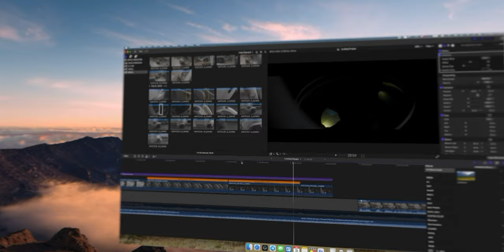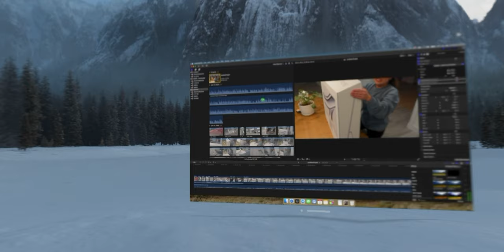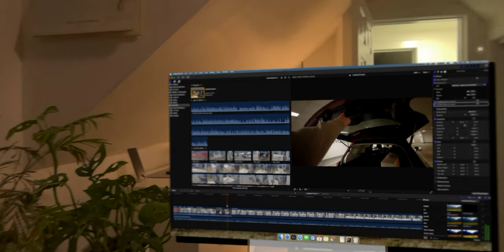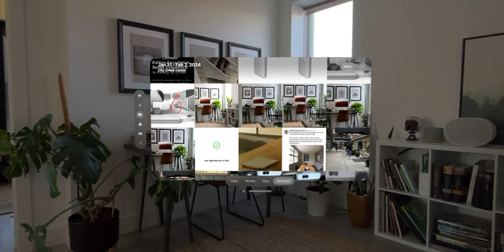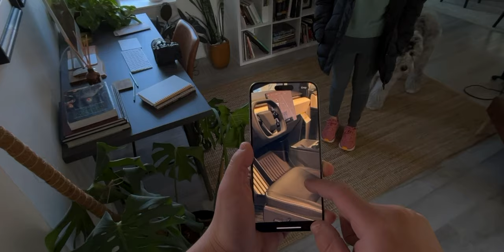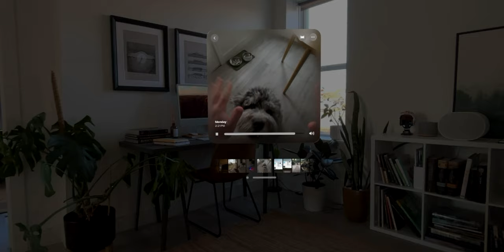Apple Vision Pro: so bad it's good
Apple Vision Pro is one of the first brand-new pieces of technology we have seen in a long time. It takes familiar features from other products and delivers a completely unique experience. But is that a good thing? Is this the future we want?

***MY GEAR
STUDIO RIG
BMPCC 6K
POLARPRO BASECAMP
TILTA CAGE
TILTA BASEPLATE
TILTA SIDE HANDLE
SIDE HANDLE DTAP CABLE
NATO RAIL
NATO CLAMP
NUCLEUS NANO FOLLOW FOCUS
SMALL RIG RODS
NINJA V
MONITOR MOUNT
HDMI CABLES
NINJA V DTAP CABLE
VMOUNT PLATE
VMOUNT BATTERY
MARS 400S
MARS 400S DTAP CABLE
DTAP EXPANDER
DTAP EXPANDER HOLDER
EASYRIG MINIMAX

MOBILE RIG
EOS R6
Sigma 24-70
Shimoda Action X30
Anker MagSafe Battery
Garmin inReach Mini
Rode VideoMic Pro
ND Filter
Vlog Lens
Gorilla Pod